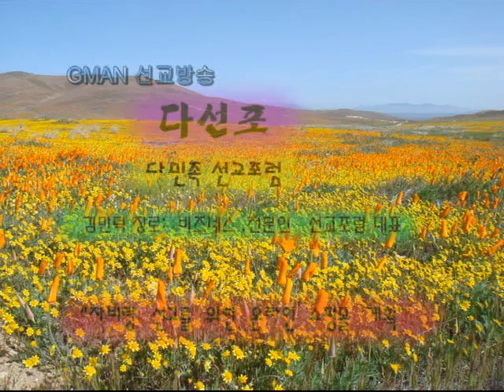다선포 자비량 선교를 위한 온라인 쇼핑몰 계획 김만덕 장로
다선포
자비량 선교를 위한 온라인 쇼핑몰 계획
김만덕 장로 (GMAN 운영위원. 전문인선교포럼 대표)

내게 구하라 내가 열방을 유업으로 주리니 네 소유가 땅 끝까지 이르리로다. 시2:8
선교사, 목회자, 평신도들이 교단, 교파를 초월하여 같은 동종의 선교사역 그룹을 만들어 함께 힘을 모으는 사역별 전문그룹 네트웍 Global Ministries Alliance Networking, GMAN에 주인으로 초대합니다.
2세들을 위한 여름단기선교전문 사역도 합니다.